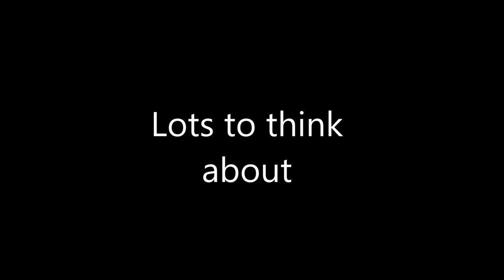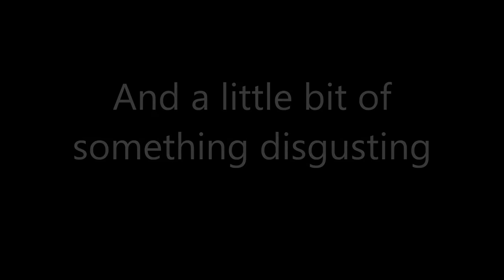Black Out Trailer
The trailer for Bewdley Museum's Virtual School Trips.